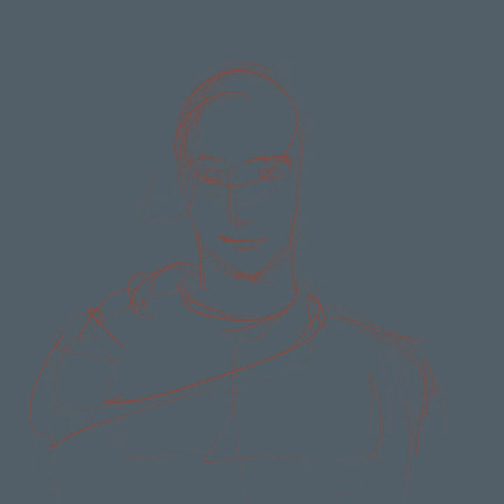Time-lapse Drawing of Kylo Ren in HD | Procreate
"Kylo Ren" time-lapse by Nor Sanavongsay in Procreate with iPad Pro and Apple Pencil.

Sabaidee fellow artists and human. Thank you for stopping by. Here's a time lapse of me painting on my iPad Pro using Procreate and the Apple Pencil. Leave a note in the comments if you have any questions about my process.

LINKS